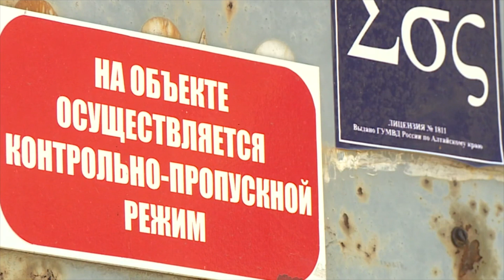Родственники пациента, скончавшегося в бийской психбольнице, требуют провести эксгумацию тела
Родственники пациента, который скончался в бийской психиатрической больнице, требуют провести эксгумацию тела. Они ходят убедиться в том, что на участке для безродных захоронили именно Сергея Попова. Кроме того, они просят экспертов провести тщательное обследование. Не исключено, что перед смертью пациента могли избить.